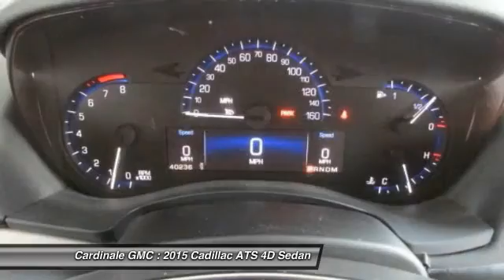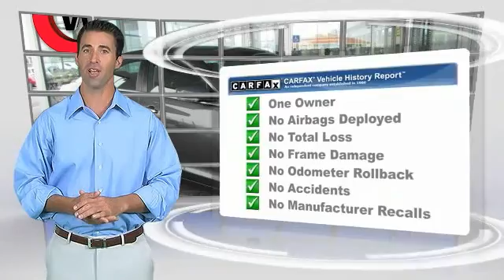2015 Cadillac ATS Seaside CA UR25656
2015 Cadillac ATS 2.0L Turbo Luxury

Cardinale GMC
2 Heitzinger Plaza

RARE HARD TO FIND. HURRY!!!, CLEAN CARFAX, ONE OWNER, SUPER LOW MILES!!!, RED TAG SALE!! HURRY. , SERVICE RECORDS AVAILABLE, and SERVICED REGULARY. Bose Premium 7-Speaker Audio System Feature and Navigation System. Want to save some money? Get the NEW look for the used price on this one owner vehicle. Previous owner purchased it brand new! It s for those looking for performance and value for your dollar. Vehicle price and availability are subject to change without notice.